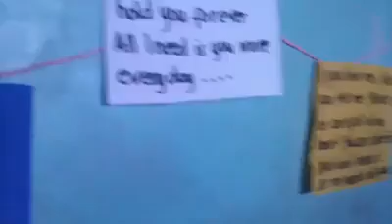1st Month of LOVE/ LDR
Iba ka talaga. Unang pasabog para sa unang buwan ng relasyon.